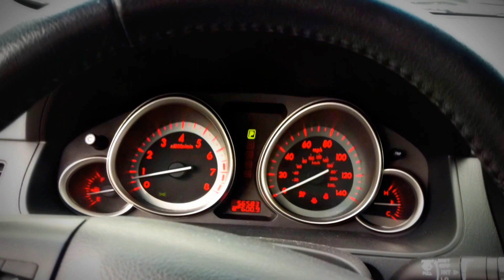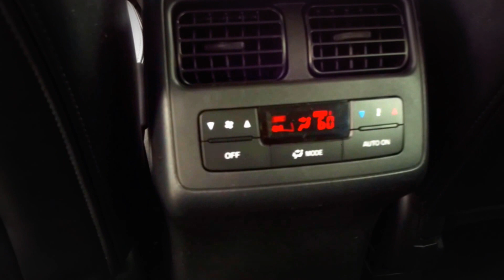Mazda CX-9 Touring, for sale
This Mazda CX-9 is a Touring. It is equipped with heated leather seating. 2ND row climate control. A 3rd row seating also. This vehicle is available for sale at Dahl Automotive in La Crosse Wisconsin.